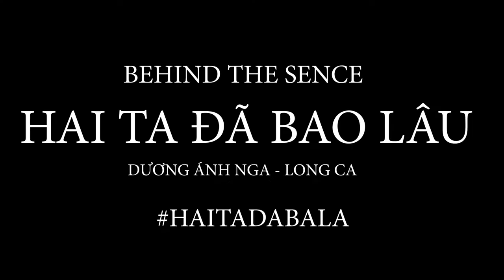Hậu trường quay MV - Hai ta đã bao lâu của DAN - Long Ca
Hậu trường quay MV Hai ta đã bao lâu